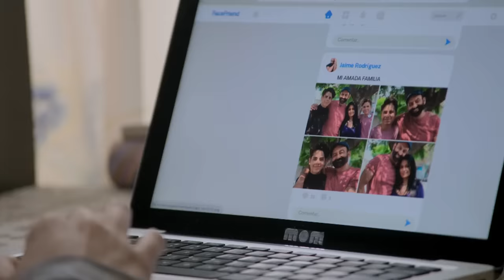La Rosa de Guadalupe 2/4: ¡Jaime abusa de Karina! | La muñeca Celia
Karina llega a la tienda de Jaime y él le ofrece todos los dulces que quiera para abusar de ella, Marbella al ver que su hija llora de manera desconsolada le pregunta lo que le pasó, pero por miedo a que le hagan daño prefiere prefiere mentirle a su mamá. Años después, Karina jura vengarse de su violador.